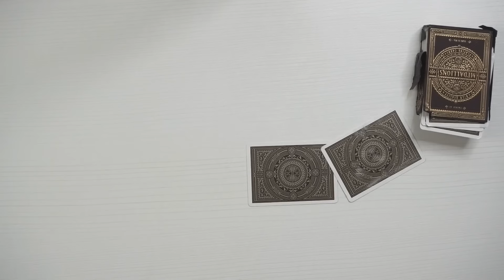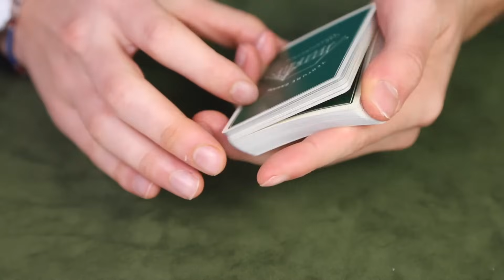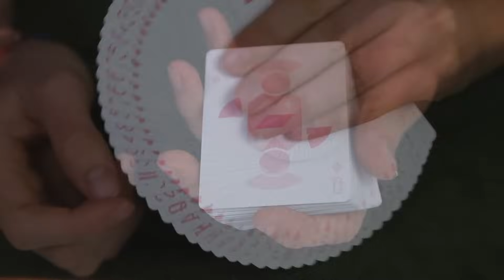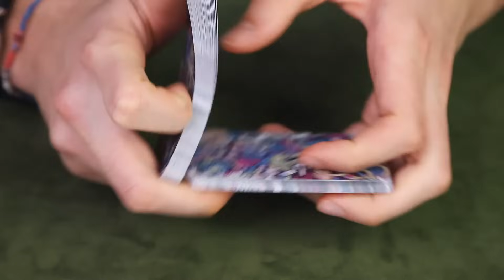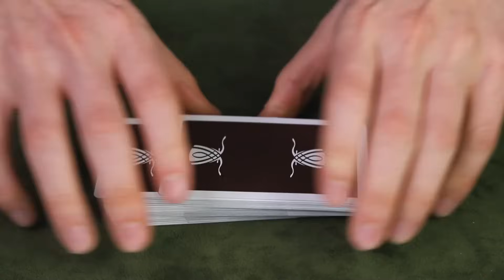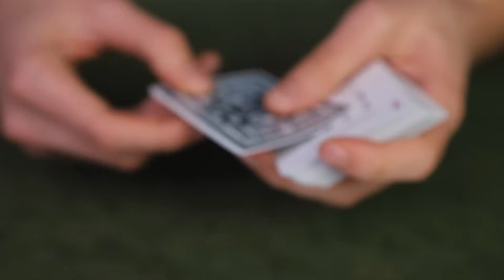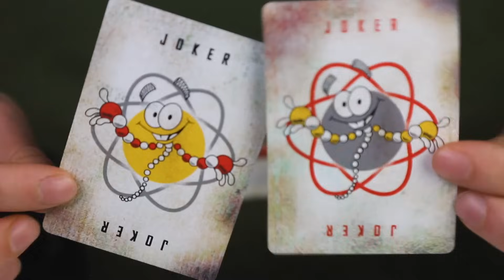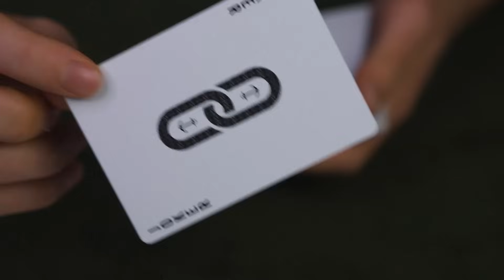TOP 10 MAZZI DI CARTE 2018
Ecco a voi i migliori mazzi di carte che ho provato nel 2018!